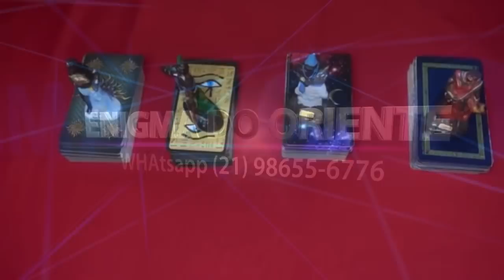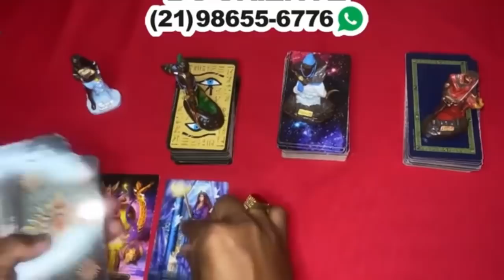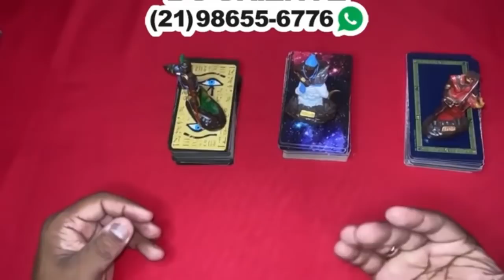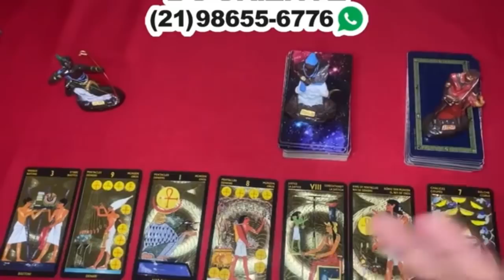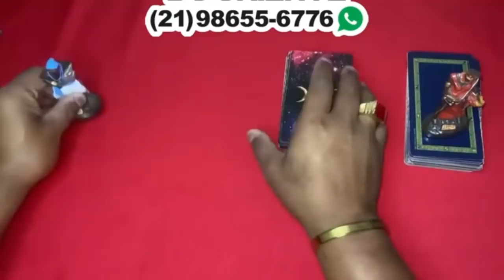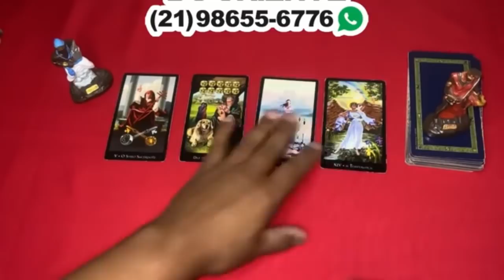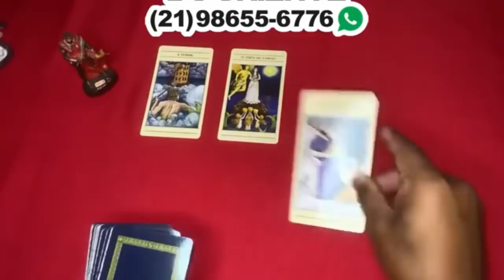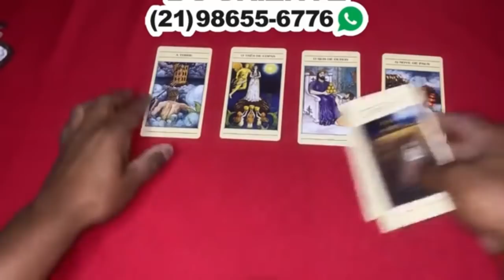Descubra aqui Suas Respostas Com o Tarot Responde 🔮 | Leitura de tarot Diárias e Interativa